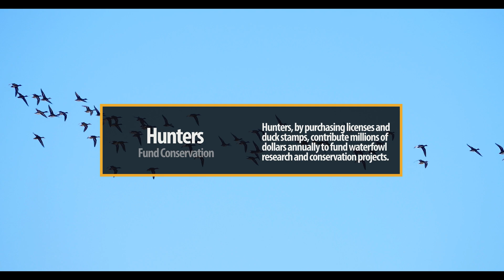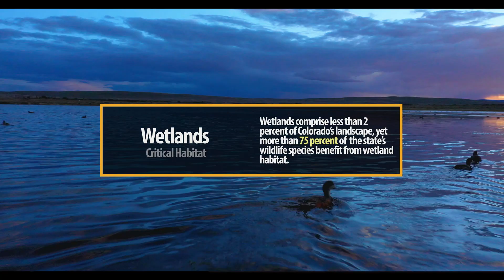Colorado Waterfowl Study - North Park, Colorado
For the last seven years, Colorado Parks and Wildlife (CPW) biologists have been studying waterfowl in North Park. This video provides an intimate look at some of the tools and techniques avian researchers are using to better understand Colorado's duck populations and how to more effectively manage wetland habitat.

Video produced by Jerry Neal/CPW.

Special thanks to North Park Ranchers/Landowners, Ducks Unlimited, CSU, BLM, US Forest Service and USFWS for their contributions and partnerships on this project.